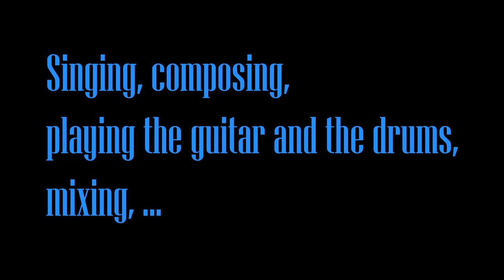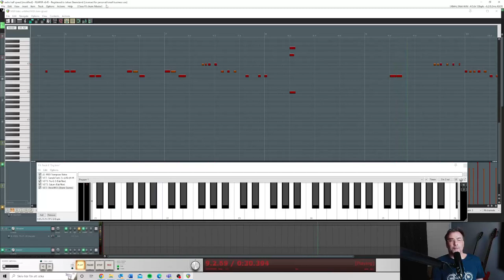RUSH spirit of the radio INTRO explained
Another episode in the "Johan Explains" sereies. I discuss one of the most iconic Rush intros.

I talk about how to understand it. I also  show you in detail how to play it.